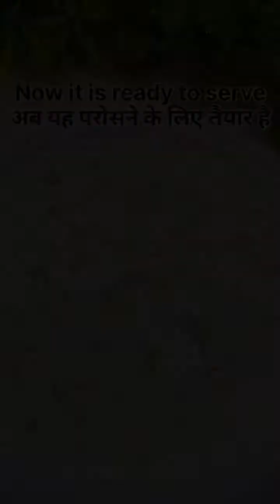Sheer khurma- Eid special recipe- Famous dessert recipes -sweet recipe